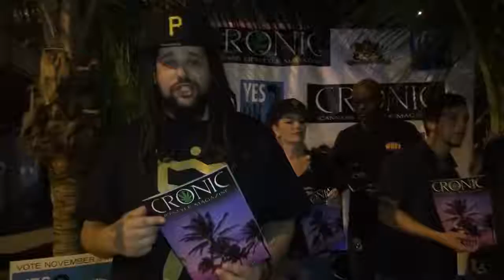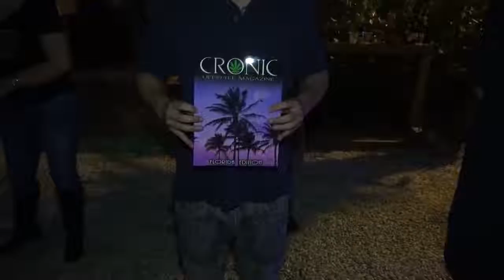CRONIC MAGAZINE HELPING TO LEGALIZE OTHER STATES, 303 TO THE 305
WE'RE NOT JUST A MAGAZINE WE ARE THE MOVEMENT